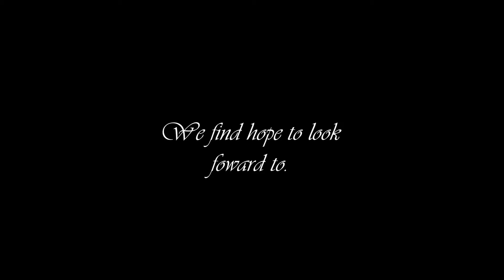2021 April Heartbeats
Our sex reveal party for our first child. In the video I recorded her heartbeat as I aimed the arrow. I wanted it to be emotional but may be a little funny as well. The bottle used has a cap made by Charlie's Kaboom! where you air it up and it goes boom. Which is what I wanted. I wanted to use explosives but I had to compromise.